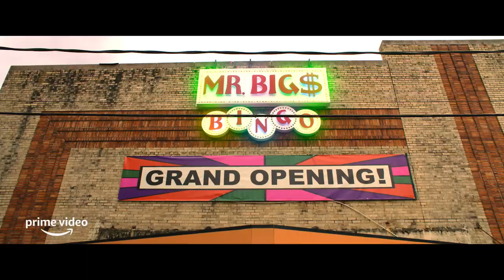Bingo Hell | Official Trailer | Prime Video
BINGO HELL comes to Amazon Prime Video on October 1st.

A feisty senior citizen fights to protect her beloved neighborhood from an evil force that’s taken over the local bingo hall and is killing the residents in gruesome ways.

BINGO HELL is directed by Gigi Saul Guerrero (“Into the Dark,” “The Purge”) from a script by Gigi Saul Guerrero & Shane McKenzie (“La Quinceañera,” “Aztech”) and Perry Blackshear ("When I Consume You, The Siren"). T

The film stars Adriana Barraza (Babel, “Penny Dreadful: City of Angels”), L. Scott Caldwell (The Fugitive, “Lost”), Joshua Caleb Johnson (“Black-ish,” “The Good Lord Bird”), Richard Brake (31, “Absentia”), Clayton Landey (The Blob, Sully), Jonathan Medina (“The Purge,” Offseason), Bertila Damas (“Brooklyn Nine-Nine,” “Roswell, New Mexico”) and Grover Coulson (Friday Night Lights, A Ghost Story).